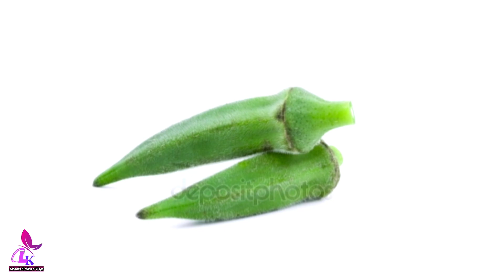ঢেঁড়স খাওয়ার সাথে বা পরে এই দুটি খাবার খাবেন না ভুলেও | যদি ঢেঁড়স খেয়ে এমন ভুল করেন তবে জীবন শেষ হবে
ঢেঁড়স খাওয়ার সাথে বা পরে এই দুটি খাবার খাবেন না ভুলেও || যদি ঢেঁড়স খেয়ে এমন ভুল করেন তবে জীবন শেষ হবে || ঢেঁড়স খাবার পরে ভুল করেও এই খাবারগুলো খাবেন না || ভিডিওটি আপনার প্রাণ বাঁচাবে || ১ বার হলেও দেখুন! || জীবনে একবারও ঢেঁড়স খেয়ে থাকলে ভিডিওটি মিস করবেন না! || ঢেড়স খাওয়ার পর ভুলেও যে খাবার খাওয়া উচিত না! || ঢেঁড়স খাওয়ার পর ভুলেও খাবেন না এই দুটি সবজি না হলে মৃত্যু নিশ্চিত || ঢেঁড়স খাওয়ার উপকারিতা ও ক্ষতি! || okra || benefits of okra || don't eat this 2 things after eating okra || Laboni's Kitchen & Vlogs